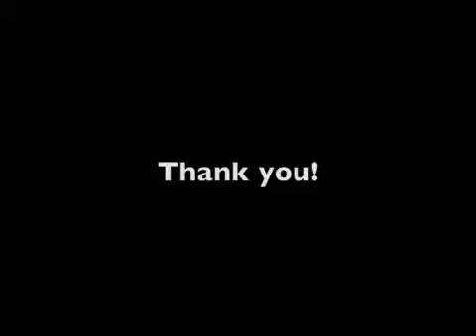Red Badge thank you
Thank You for coming to Red Badge of Courage.